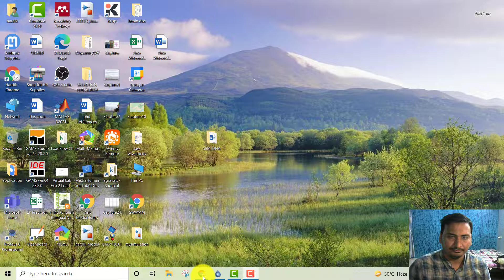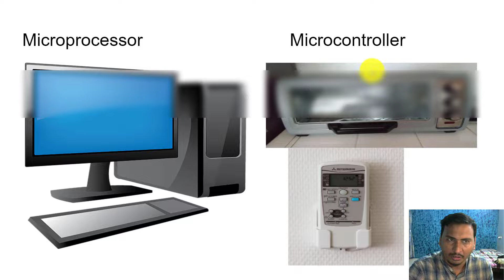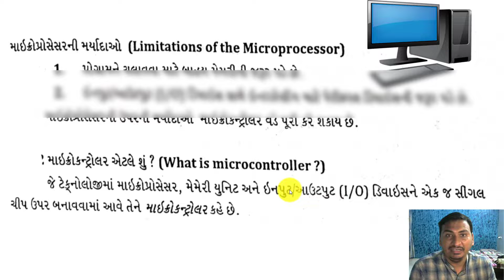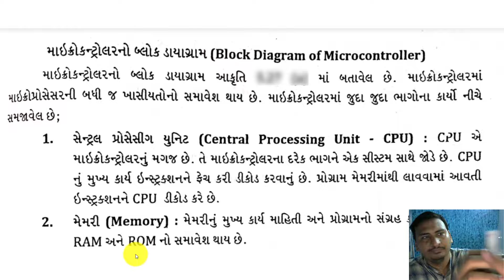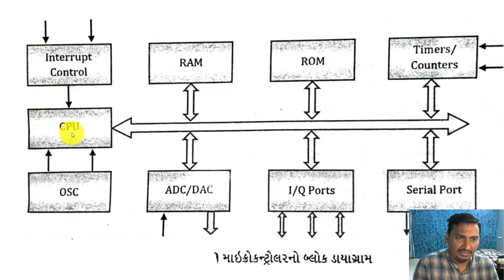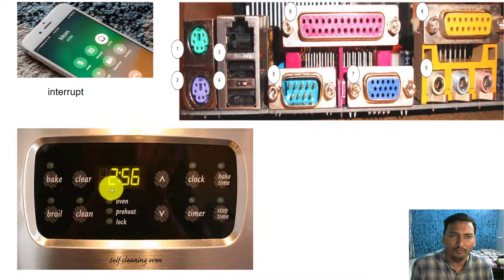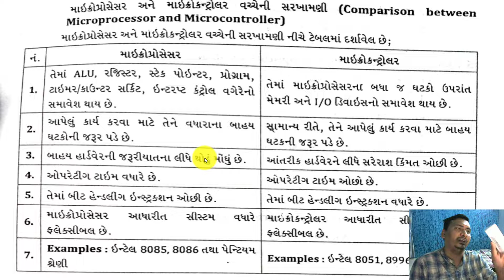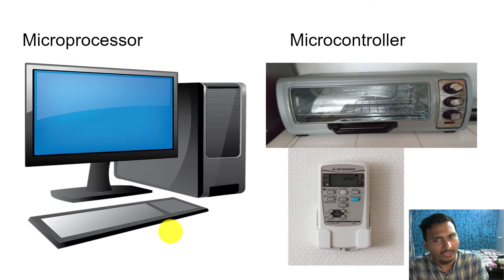AEEE Chapter 5 Lecture 4 Microprocessor vs Microcontroller in Gujarati 1080 X 1920